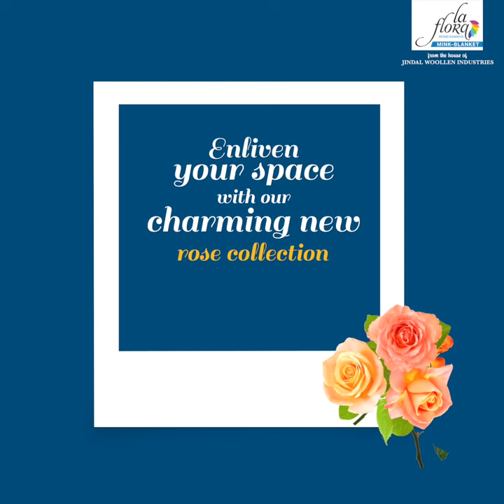Premium mink blankets - rose collection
Make every night date night, with our charming new rose collection. Made with premium quality threads, expert craftsmanship, and love, our mink blankets are designed to keep you cozy and smiling.

Pick one yours today!